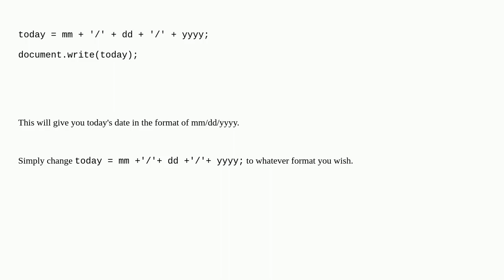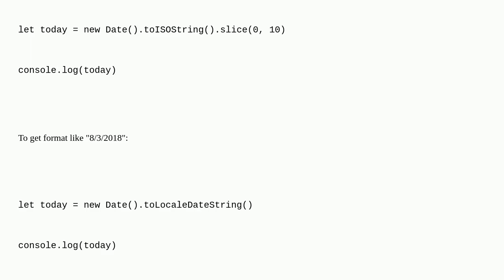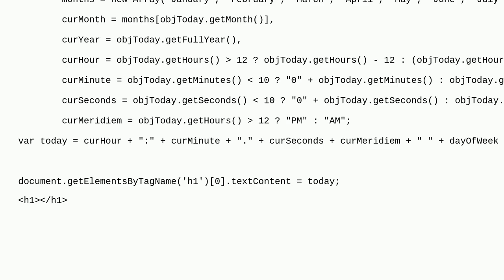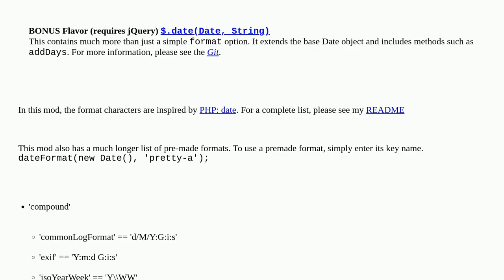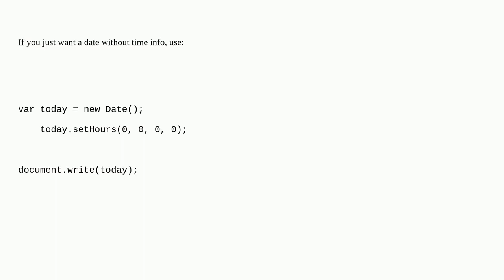How do I get the current date in JavaScript?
A special thanks goes out to the community

  javascript date date-formatting